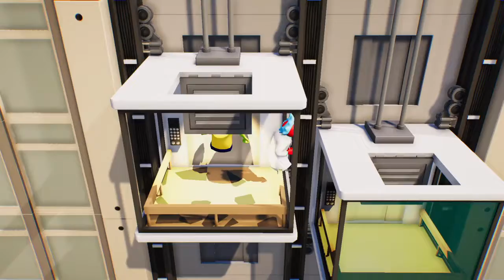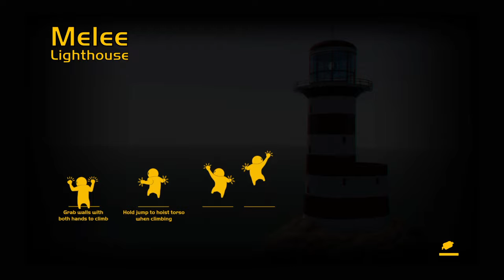Gang Beasts_20190727175442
Gang Beasts